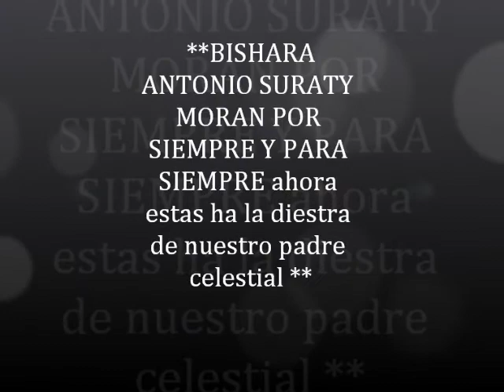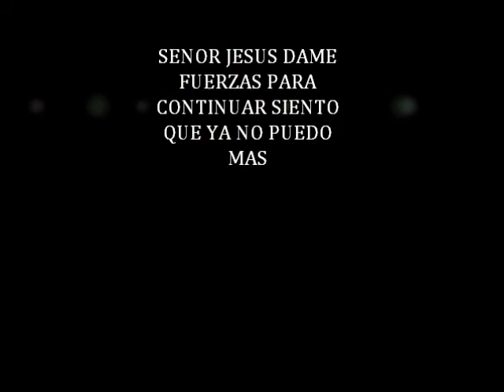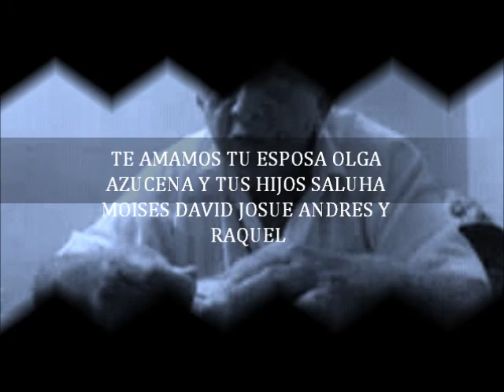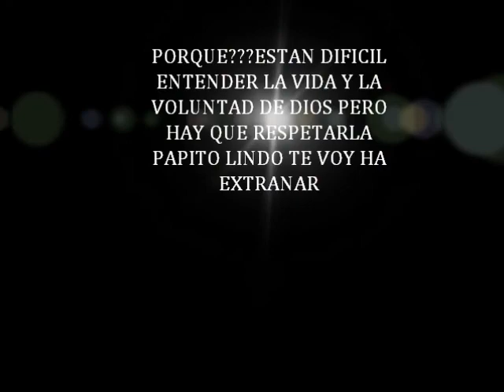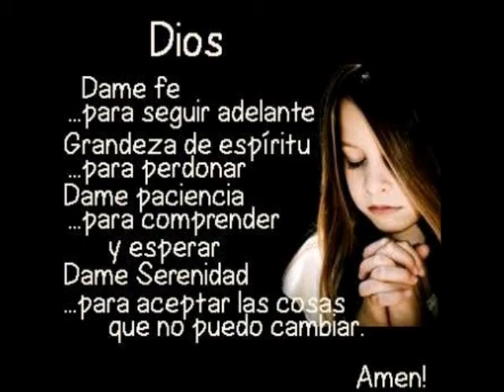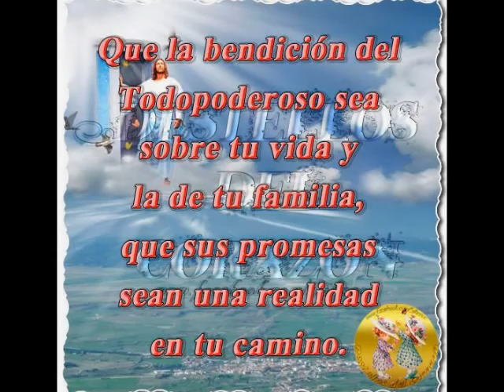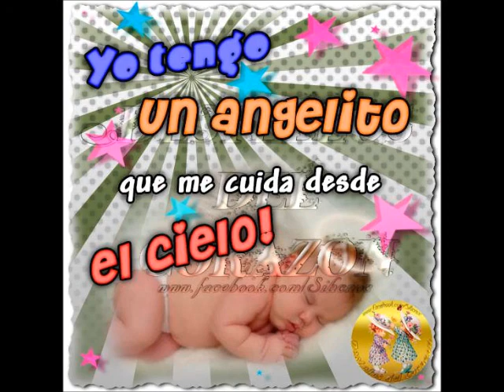BISHARA3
EL EJOR PAPA DEL MUNDO